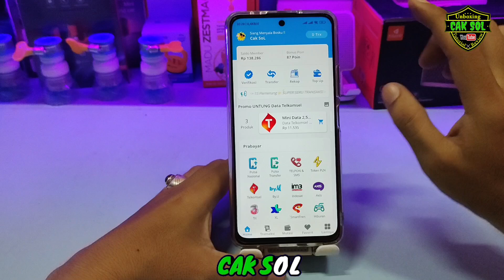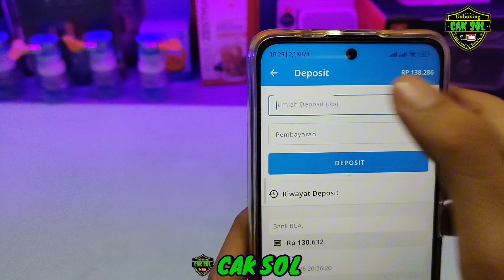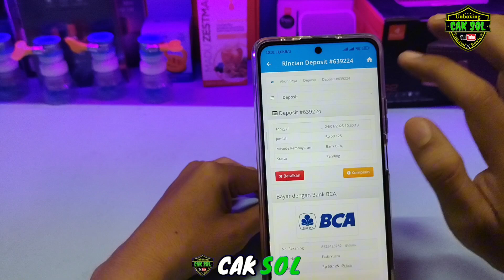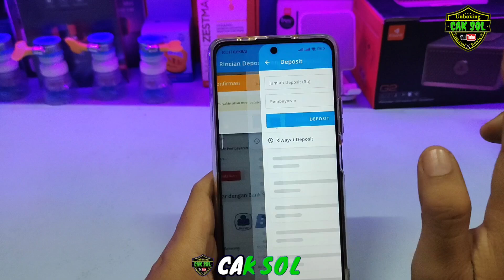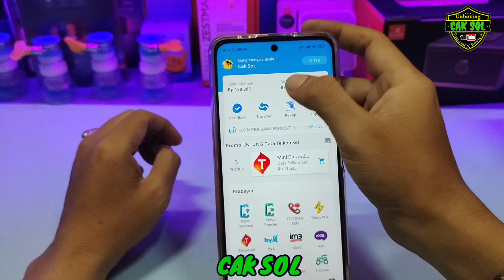Cara Topup Saldo Di Aplikasi Server Pulsa DANA PAYMENT | Mudah Dan Cepat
Di video kali ini saya akan mengulas aplikasi server pulsa termurah yaitu aplikasi DANA PAYMENT, server pulsa ini selain untuk isi pulsa dan paket internet, juga bisa untuk isi token listrik, PPOB, EWALLET, GAMES dan masih banyak lagi.
Aplikasi ini memungkinkan Anda untuk melakukan transaksi pulsa dengan berbagai provider secara langsung menggunakan akun DANA Anda. Dengan fitur yang user-friendly, proses pengisian pulsa jadi lebih cepat dan aman. Dapatkan keuntungan lebih dengan harga yang kompetitif dan transaksi yang transparan! Tonton video ini untuk mengetahui lebih lanjut tentang cara kerja aplikasi DANA PAYMENT, keunggulannya, dan cara menggunakannya untuk mengoptimalkan bisnis pulsa Anda.